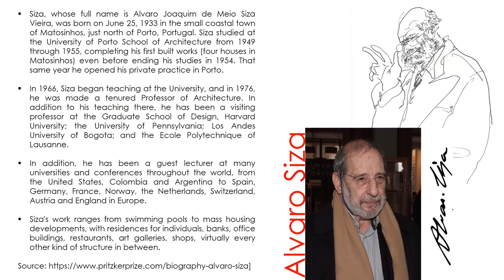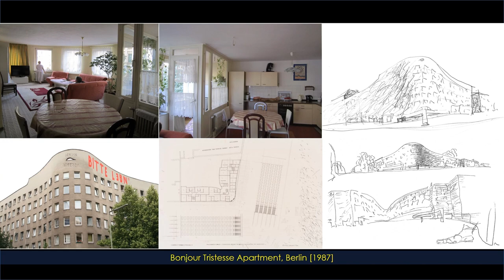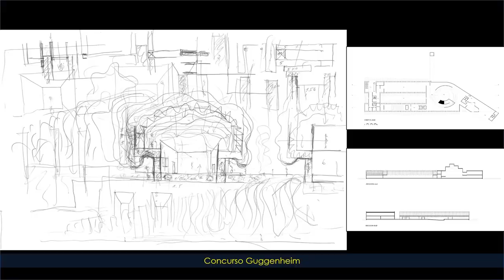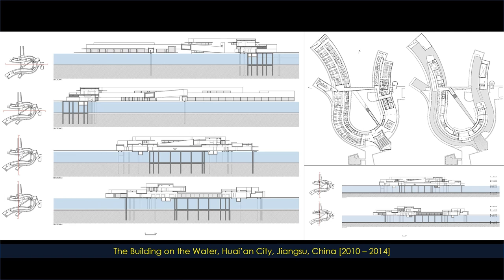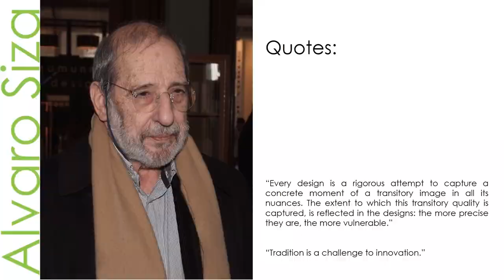Alvaro Siza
Álvaro Siza, in full Álvaro Joaquim de Melo Siza Vieira, (born June 25, 1933, Matosinhos, Portugal), Portuguese architect and designer whose structures, ranging from swimming pools to public housing developments, were characterized by a quiet clarity of form and function, a sensitive integration into their environment, and a purposeful engagement with both cultural and architectural traditions. He was awarded the Pritzker Prize in 1992.

Born: Álvaro Joaquim de Melo Siza Vieira
 25 June 1933 (age 90), Matosinhos, Portugal
Nationality: Portuguese
Alma mater: University of Porto
Occupation: Architect
Awards:
 Pritzker Prize (1992),
 Royal Gold Medal (2009), UIA Gold  Medal(2011),
 Golden Lion for lifetime achievement (2012),  National Architecture Award of Spain (2019)
Buildings:
 Faculty of Architecture, Porto

Siza, whose full name is Alvaro Joaquim de Meio Siza Vieira, was born on June 25, 1933 in the small coastal town of Matosinhos, just north of Porto, Portugal. Siza studied at the University of Porto School of Architecture from 1949 through 1955, completing his first built works (four houses in Matosinhos) even before ending his studies in 1954. That same year he opened his private practice in Porto.

In 1966, Siza began teaching at the University, and in 1976, he was made a tenured Professor of Architecture. In addition to his teaching there, he has been a visiting professor at the Graduate School of Design, Harvard University; the University of Pennsylvania; Los Andes University of Bogota; and the Ecole Polytechnique of Lausanne.

In addition, he has been a guest lecturer at many universities and conferences throughout the world, from the United States, Colombia and Argentina to Spain, Germany, France, Norway, the Netherlands, Switzerland, Austria and England in Europe.

Siza's work ranges from swimming pools to mass housing developments, with residences for individuals, banks, office buildings, restaurants, art galleries, shops, virtually every other kind of structure in between.

Notable Works:

The Leça Swimming Pool, landscape, Portugal
 Iberê Camargo Foundation, Portugal
 Amore Pacific Research & Design Centre, Seoul
 Expo’98 Portuguese National Pavilion, Lisbon, Portugal
Bonjour Tristesse, Germany
New Orleans (Rotterdam), Netherlands
Porto School of Architecture, Portugal
Revigrés, Exhibition and sales hall, Portugal 1997
Museu de Arte Contemporânea Nadir Afonso, Exhibition spaces, Portugal
Serralves, cultural institution, Porto, Portugal
Adega Mayor Winery
Auditorium Theatre of Llinars del Valles
Barcelona’s Meteorology Centre, Paseo Maritimo, Barcelona
The Building on the Water, New Salt Industrial Park of Huai’an City, Jiangsu Province, Portugal

Quotes:

“Every design is a rigorous attempt to capture a concrete moment of a transitory image in all its nuances. The extent to which this transitory quality is captured, is reflected in the designs: the more precise they are, the more vulnerable.”

“Tradition is a challenge to innovation.”

B.V. Doshi
Fazlur R. Khan

Frank O. Gehry
Frederick Law Olmsted
Frei Otto
Frida Escobedo
Fumihiko Maki
Geoffrey Bawa
Glenn Murcutt
Gordon Bunshaft
Gustave Eiffel
Hans Hollein
Harry Seilder
Hassan Fathy
Henry Hobson Richardson
Herzog & de Meuron
I. M. Pei
Jean Nouvel
Jeanne Gang
Jorn Oberg Utzon
Kengo Kuma
Kenzo Tange
Kevin Roche
Lacaton & Vassal
Laurie Baker
Le Corbusier
Louis H. Sullivan
Louis I Kahn
Ludwig Mies van der Rohe
Luis Barragan
Mario Botta
Mendes da Rocha
Michael Graves
Moshe Safdie
Muzharul Islam
Ole Scheeren
Oscar Niemeyer
Paul Rudolph
Peter Behrens
Peter Eisenman
Peter Zumthor
Philip Johnson
Pietro Belluschi
Rafael Moneo
Rafael Viñoly
Raj Rewal
Rem Koolhaas
Renzo Piano
Richard Meier
Richard Neutra
Richard Rogers
Riken Yamamoto
Robert Stern
Robert Venturi
Santiago Calatrava
Shigeru Ban
Sir David Adjaye
Sir David Chipperfield
Sir James Stirling
Sir Norman Foster
Steven Holl
Sverre Fehn
Tadao Ando
Terry Farrell
Thom Mayne
Thomas Heatherwick
Toyo Ito
Vo Trong Nghia
Walter Gropius
Wang Shu
Zaha Hadid